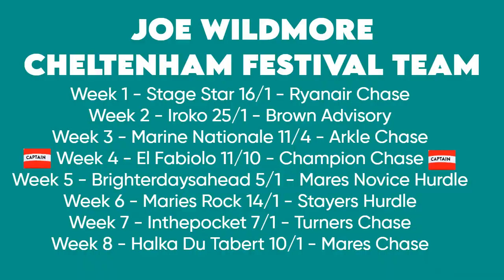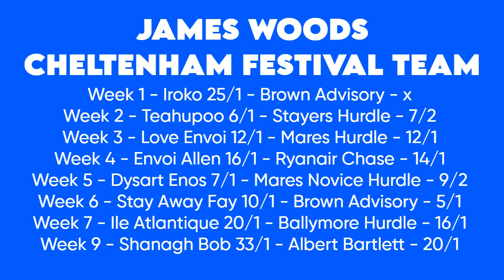Cheltenham Festival Ante Post Countdown - Week 9 with Tom Bellamy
This weeks episode we add our week 9 selections to our teams and we were also joined by special guest jockey Tom Bellamy and he gave us some key insight into a few of the horses hes looking forward too and some valuable insight from the saddle.

Cheltenham Festival is what its all about, the best week of the year and we cannot wait for it to arrive. Our new show is going to be our weekly countdown as we build out ante post teams.

Each week we will discuss any major news from the past week and then add one selection each to our teams and see who can finish the festival on top.

So join us every Monday night!

Make sure you add you teams into the comments so we can keep a record to those entering, the winner gets a racing bundle, a bobble hat, mug, coaster, pair of socks of your chosen colours and a Constitution Hill racing pin.